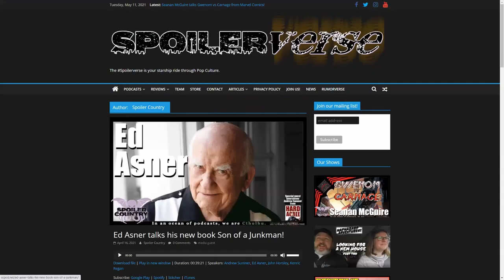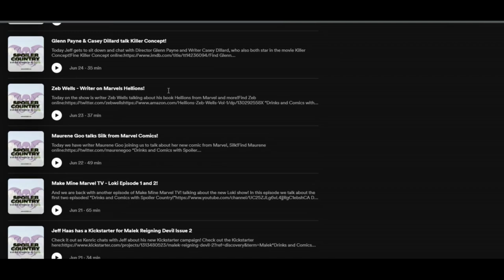Steve Rubin - The James Bond Movie Encyclopedia!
Today we are joined by the author of the James Bond Movie Encyclopedia, Steve Rubin!

Find the book online: